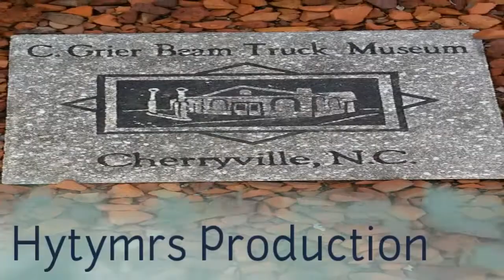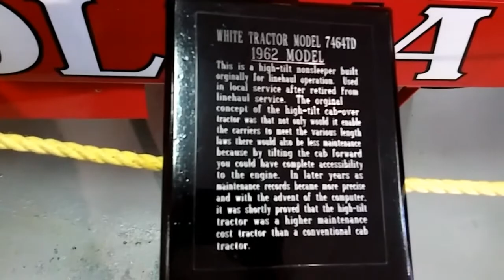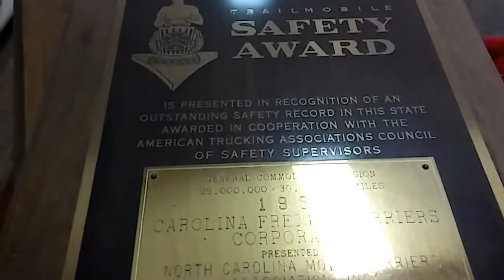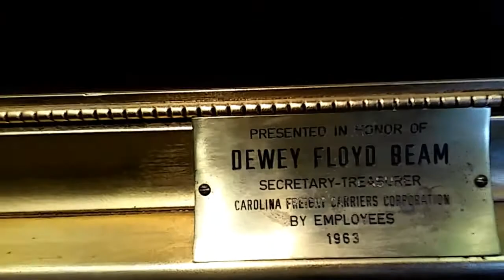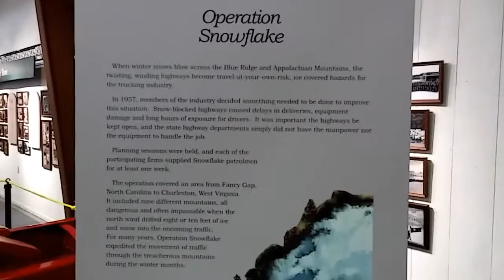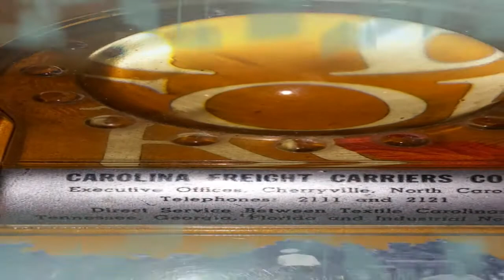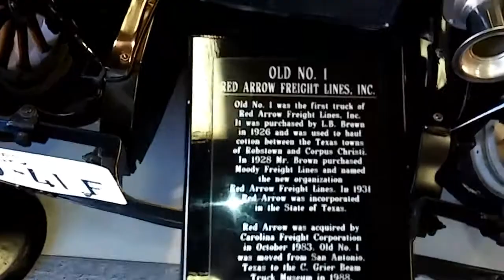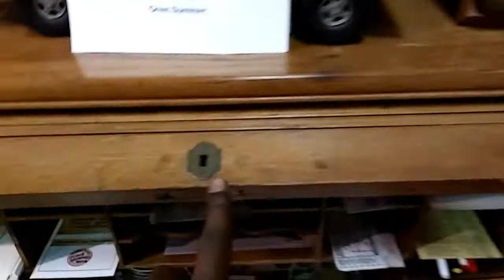Carolina Freight Museum ( A history of trucks )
The truck driving school took us on a field trip to the Carolina freight Museum for the last day a of class. This really put into perspective the history and importance trucks and of what Caroline freight was to the industry. Look at these old trucks and see how far we have come and appreciate the Prestige of being a driver. Peace!